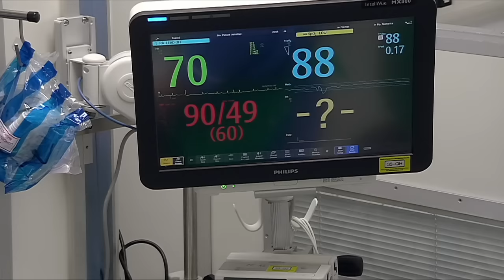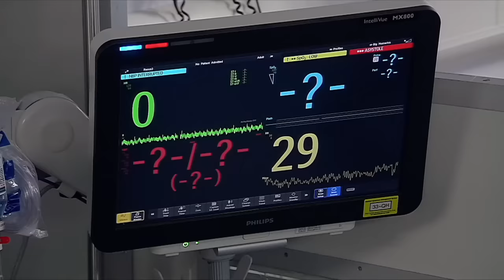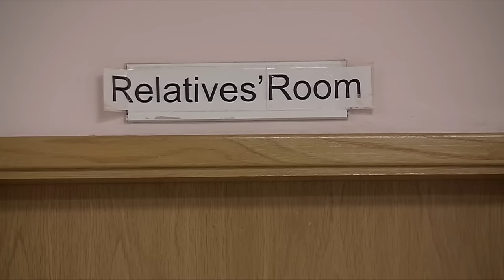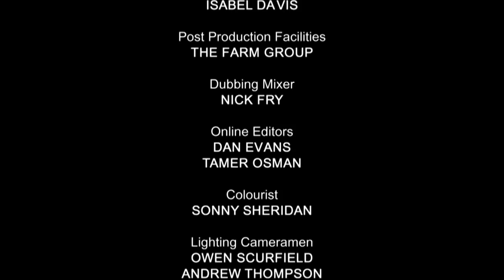War Veteran Arrives in Critical Condition | 24 Hours in A&E | All Documentary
An illuminating and poignant episode focusing on some of the elderly patients who are treated at King's College Hospital, including a 93-year-old war veteran who arrives with life-threatening injuries after being knocked over by a hit and run driver just outside the hospital.

Filmed around the clock with ninety-one cameras for over two six week periods at King’s College Hospital in South London, each programme focuses on people treated within the same 24-hour period and offers unprecedented